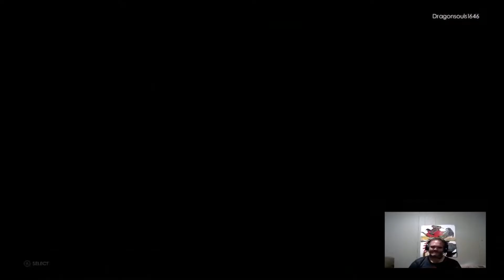WWE 2K22 xbox series s gameplay live stream pt5 Darrell Lampkin and hes son MyRise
WWE 2K22 xbox series s gameplay Broadcasted live on Twitch -- Watch live